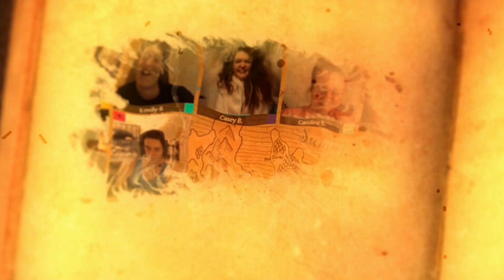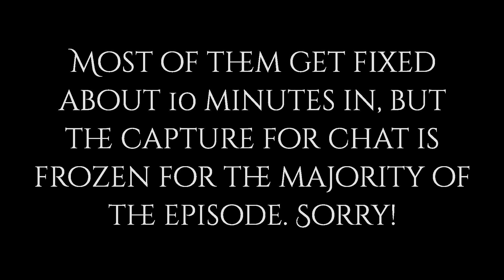Monster Mash | Misfit Adventurers | Campaign 2, Episode 29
The party's boat is suddenly in peril when the Yo Ho Hoes face off against a bigger threat than they realize.

To enjoy more of our content and to look through our growing library of episodes please check out the Misfit Adventurers podcast on Spotify!

To find out more information about our group and our campaigns, check out our